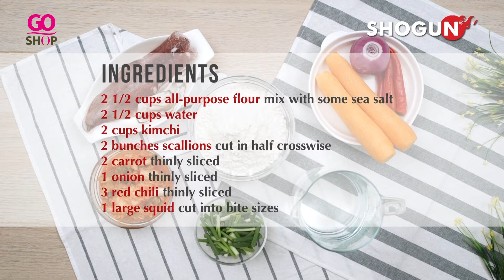Kimchi Pancake_Shogun Twister Volcano IH Family Set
Add on a special dish for your meal today with Shogun Twister Volcano IH Family Set
Recipe for today:
Kimchi Pancake